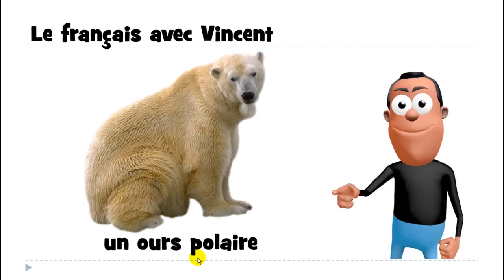урок французского языка # un ours polaire